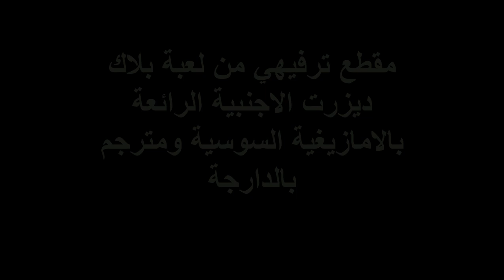Black desert online amazigh Gamer tachlhit maroc part 1